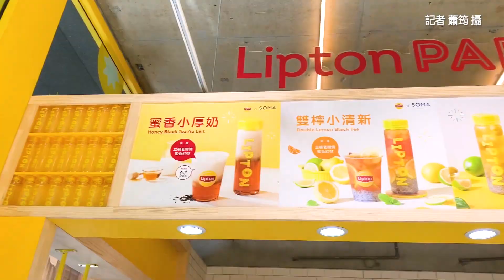只賣1個月！「立頓 X SOMA」快閃店來了 必吃小芋圓雙茶聖代還有夢幻特調飲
去年首度搬進台灣的「Lipton Fruits in Tea主題快閃店」回來了！今年找來人氣手搖飲「SOMA特調飲品」打造3款限定飲品，其中，奶茶控必喝「蜜香小厚奶」，選用立頓的台灣蜜香紅茶搭配許慶良鮮乳所製成，茶香、奶香味十足，讓人忍不住一口接著一口；另外這次也推出「小芋圓雙茶聖代」，奶茶、紅茶製成雙茶冰淇淋並放進Q軟小芋頭，實在是太罪惡了，8月1日起為期1個月正式登場。